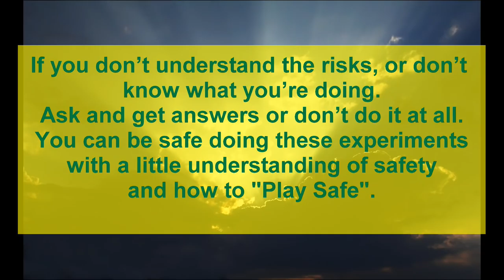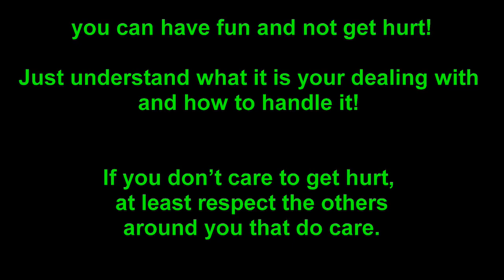HHO Explosion!!! Live Demo " Play Safe" With You! & ~Russ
PlaySafe